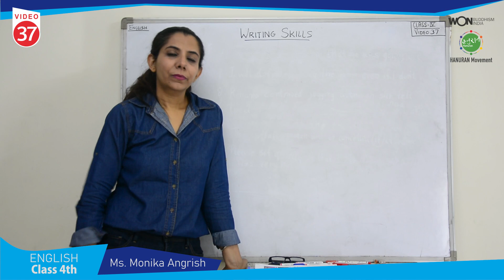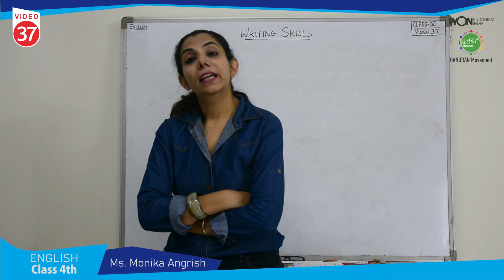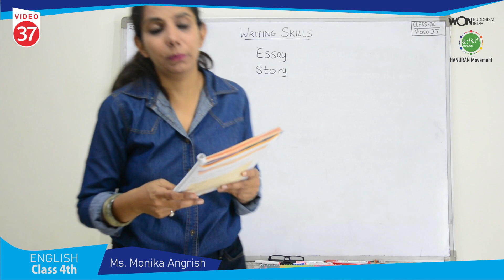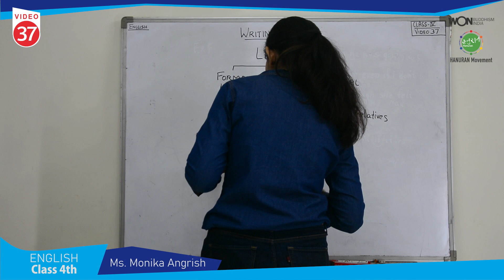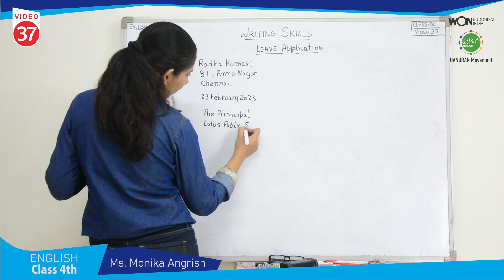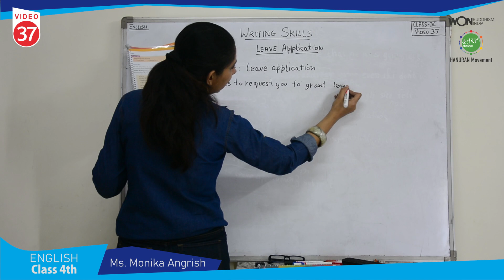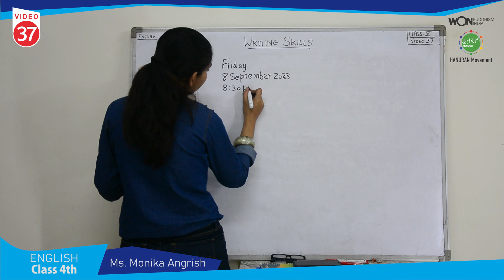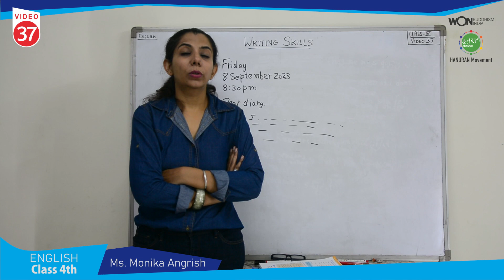37th Video | English 4th Class CBSE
37th Video | English 4th Class CBSE by Ms. Monika (Won Buddhism India & Hanuran Movement)